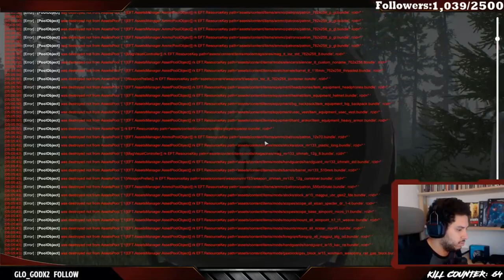EFT - SILVIO SANTOS E A MOITA DA ESPERANCA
JOGA ARMA 3?

Aliste-se na minha Unidade e vamos jogar e crescer juntos.

MITOS DO BATTLE ROYALE BRASIL

ta procurando amigos pra jogar Battle royale? Battle Roayle America Latina

Quer participar dos videos ou da stream? entra no meu grupo da Stream, vou sempre convidar players do grupo pra jogar junto.

Parceiros

Trilha